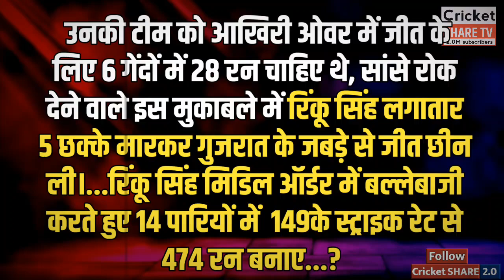IPL 2023: वनडे वर्ल्ड कप इन तीन खिलाड़ियों के बिना रह जाएगा अधूरा, हिटमैन और कोहली होंगे बाहर